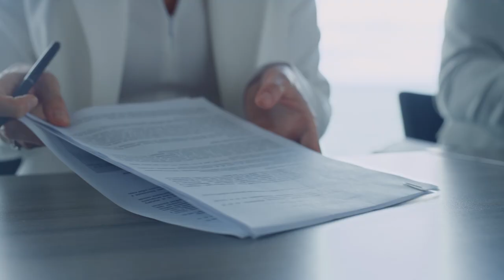Recolhimento espontâneo de preparo atrasado e insuficiente não autoriza deserção 07.11.23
​A Terceira Turma do Superior Tribunal de Justiça (STJ) decidiu que a apresentação espontânea do comprovante do preparo recursal, após a interposição da apelação e em valor insuficiente, não permite que seja declarada a deserção do recurso sem a prévia intimação da parte para sanar o erro.